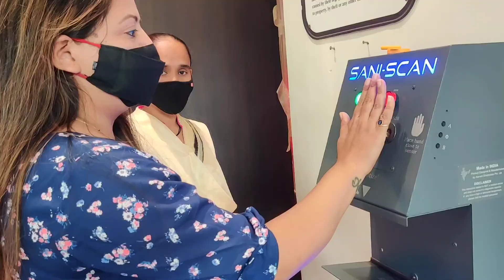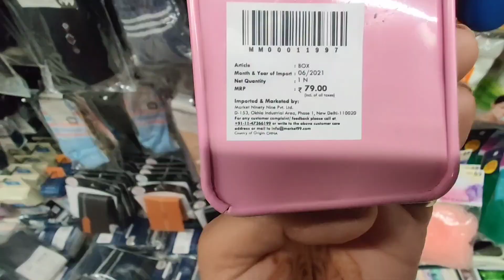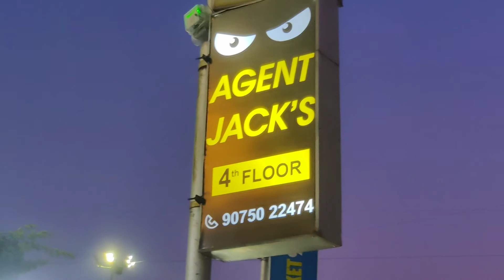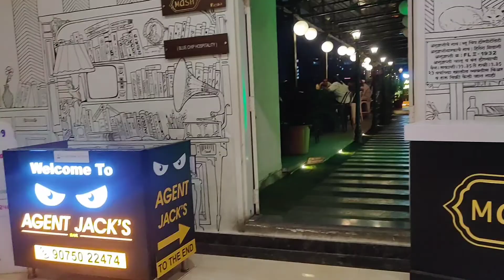Here is my First Diwali Vlog|Marathi Vlog 80